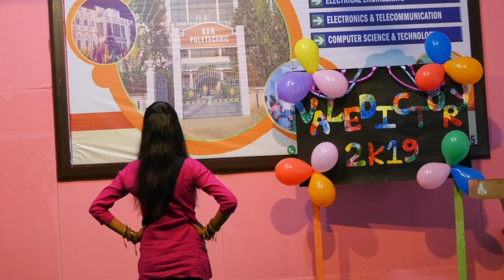Dance performance (VALEDICTORY_2K19)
Mind blowing dance performane by a gsmp student